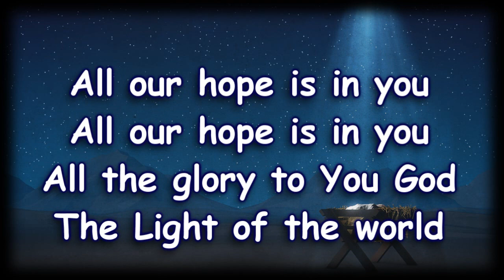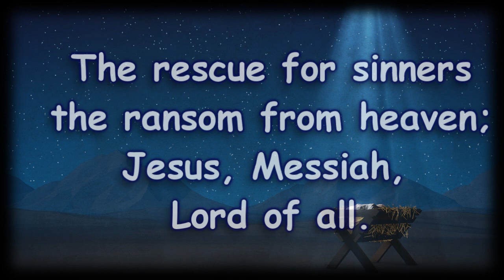Jesus Messiah - Christmas Musical - Mike Speck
( 04 )
Sing Me the Songs of Christmas
ARRANGED BY:
DAVID T. CLYDESDALE, MIKE SPECK,
DANNY ZALOUDIK, CIFF DUREN, GERON DAVIS,
BRADLEY KNIGHT & GARY RHODES